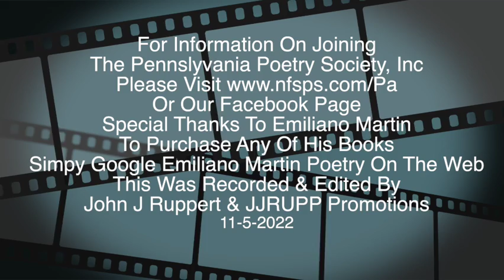Renowned Poet/Author Emiliano Martin At Pennsylvania Poetry Society Conference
Renowned Poet/Author Emiliano Martin Reads At The Pennsylvania Poetry Society , INC Fall Conference In York Pa 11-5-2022
Simply Search Emiliano Martin On The Web